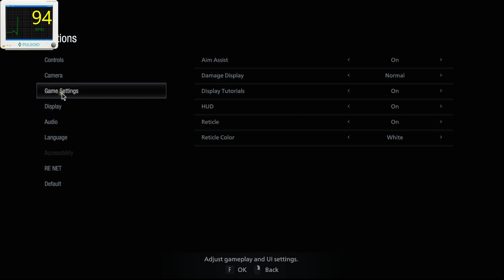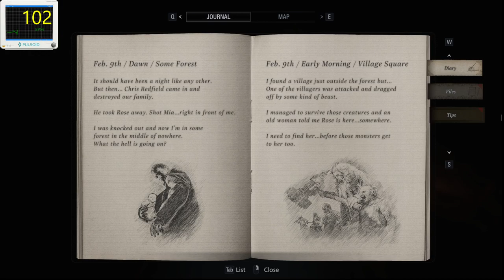Wbpl76 After dark with maverick and grey playing resident evil village! into the breach we go!